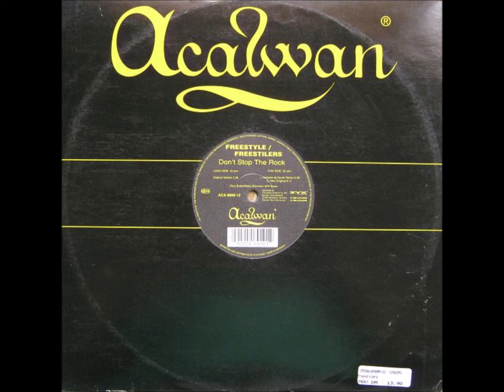Freestyle/Freestilers – Don't Stop The Rock New (Original)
Freestyle / Freestilers ‎– Don't Stop The Rock
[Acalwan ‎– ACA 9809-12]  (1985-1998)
This group co-wrote and recorded "Don't Stop The Rock" and "It's Automatic" for the Music Specialists label working alongside producer/engineer "Pretty" Tony Butler.
Members: Byron Smith, Darryl Hawkins, Garfield Baker, Harris Vereen, Sherman Nealy, Tony Butler.

Alcawan : ZYX Records.
Parent label of independent German record company ZYX Music GMBH & Co. KG with many sublabels; founded in 1971 by Bernhard Mikulski.
Releases labelled "ZYX Records" or "ZYX Rec" should be submitted to label ZYX Records.
The Label Code: LC 6350 / LC 06350 printed on ZYX Music releases belongs to label ZYX Records.
Many records were sold in a generic "I love ZYX" cover instead of a picture cover.